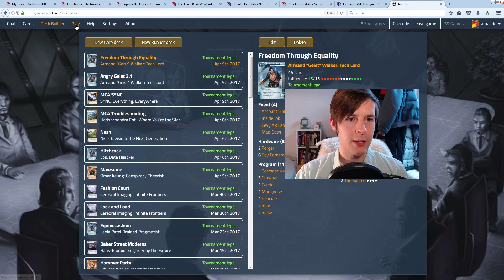Android: Netrunner // Spy Cams Geist vs. HB: EtF - Casual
With a totally different flavour of Geist, we swap our aggressive burst draw options for a more control style set up: an apartment full of connections, and a bounty of cheap toys to keep our technical writers busy. Geist is even more 'dashing' than usual.
Jack in to the Métropole Grid live stream, Thursday nights starting at 8:45PM EST @